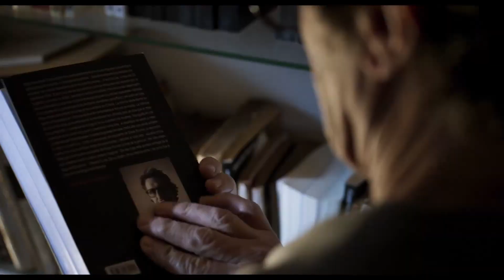PELÍCULA | #134 Ecos de un Crimen | Reseña y opinión | MINI-PODCAST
Ecos de un Crimen (2022)
Dir. Cristian Bernard
Cast. Diego Peretti, Julieta Cardinali, Carla Quevedo, Diego Cremonesi, Carola Reyna

CATEGORÍA: ENTRETENIMIENTO LIGERO